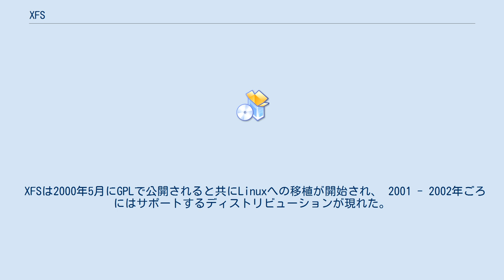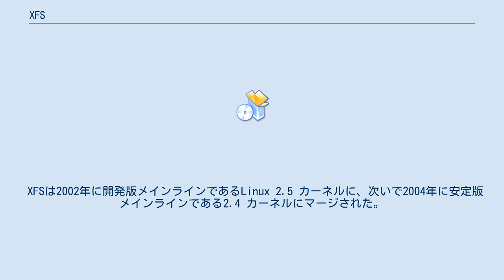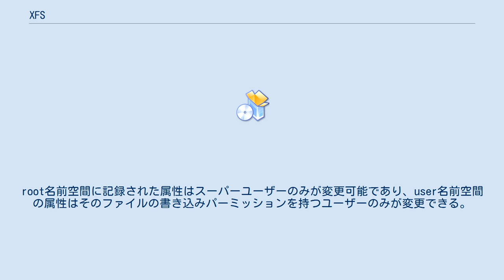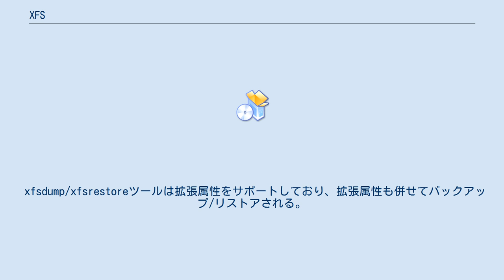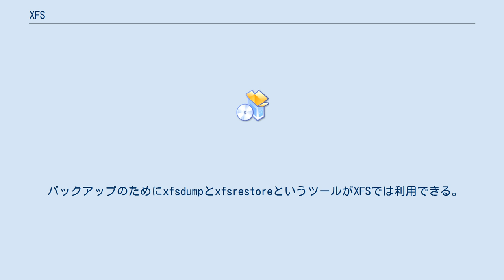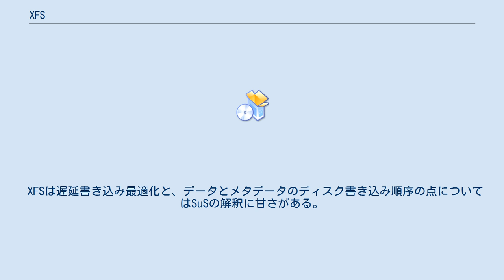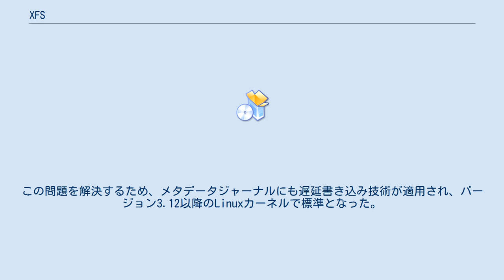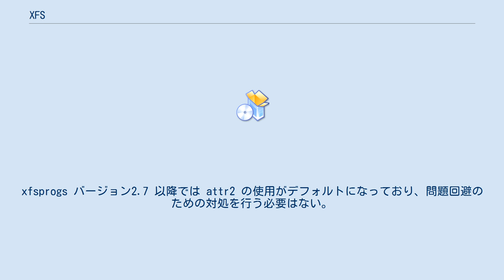XFS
XFS (eXtents File System)は、シリコングラフィックスが同社のIRIXオペレーティングシステムのために開発した高性能ジャーナリングファイルシステムである。
 XFSは（JFSと共に）UNIXシステムで最古のジャーナリングファイルシステムの一つであり、 成熟し安定し、コードはよくデバッグされている。
 XFSの開発はシリコングラフィックスにより1993年に開始され、 翌年IRIX 5.3において初めて搭載された。
 XFSは2000年5月にGPLで公開されると共にLinuxへの移植が開始され、 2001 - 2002年ごろにはサポートするディストリビューションが現れた。
 Red Hat Enterprise Linux（RHEL）ではバージョン5.4以降「Scalable File Systemアドオン」という名前でXFSの有償サポートを行っていたが、RHEL7では/bootを含めた標準ファイルシステムとしてXFSを採用した。
 XFSは2002年に開発版メインラインであるLinux 2.5 カーネルに、次いで2004年に安定版メインラインである2.4 カーネルにマージされた。
 ほとんどすべてのLinuxシステムにおいて利用可能で、SUSE、Gentoo、Mandriva、Slackware、KateOS、Zenwalk、Ubuntu、Debian、Fedora、Arch Linuxの各ディストリビューションでXFSの利用を選択することができる。
 FreeBSDでは、2005年12月から読み込みのみのサポートを開始し、2006年6月には FreeBSD-7.0-CURRENTにおいて実験的書き込みが可能となった。
 XFSはファイルシステムの先頭ブロックをスーパーブロックとして使っておりブートローダーを先頭ブロックにインストールすることはできない。
これはIRIXとの互換性の為であり変更の予定はないとしている。
 XFSは64ビットのジャーナリングファイルシステムであり、ファイルシステムの整合性が保証されている。
ファイルシステムサイズは最大で8EiBであるが、通常ホストオペレーティングシステムの仕様によりそれよりも少ない容量に制限される。
たとえば32ビット Linuxにおいては、最大16TiBである。
 XFSはファイルシステムメタデータをジャーナリングする。
つまり、ファイルシステムへの変更が発生した際は、直列化されたジャーナルに書き込まれた後に、実ブロック の更新が行われる。
ジャーナルは、通常のディスク操作では読み込まれることのないディスク領域にリングバッファとして確保される。
ジャーナルは、ファイルシステムのデータ部に置くこともできれば（内部ジャーナル）、ディスク操作の競合を避けるために別個のデバイス上に置くこともできる（外部ジャーナル）。
 XFSのジャーナルは、ファイルシステム操作が高水準に表現された「論理的な」エントリ から成る。
それに対して、他のファイルシステムのジャーナルでは、トランザクション中で変更される ブロックのコピーをそのまま保持した、「物理的な」エントリから成る。
 ジャーナルの更新は、性能の低下を避けるために非同期的に行われる。
 システムクラッシュが起きると、ジャーナルを利用することでクラッシュの直前の操作を再実行することが出来、 これによりXFSファイルシステムの整合性は保たれる。
 この再実行による復旧は、ファイルシステムのマウント時に自動的に行われ、それに要する時間はファイルシステムのサイズに依存しない。
 クラッシュに際し、未書き込みのデータブロックがジャーナル上に残っている場合には、復旧時にゼロで置換されて書き込まれる。
 これはセキュリティ上の問題を回避するためである。
 XFSファイルシステムは内部的に複数のアロケーショングループに分割することが可能である。
アロケーショングループとは、等しいサイズの連続的なディスク領域である。
1つのファイルやディレクトリは複数のアロケーショングループに跨って存在することが可能である。
 それぞれのアロケーショングループが固有のinode空間と固有の空き領域を持つことで、拡張性と並列処理性が生み出される。
（複数の異なるスレッドやプロセスが同一のファイルシステムに同時にアクセス可能である） この特性により、メタデータの更新も並列に行うことができ、マルチプロセッサシステムやマルチコアシステムにおい...